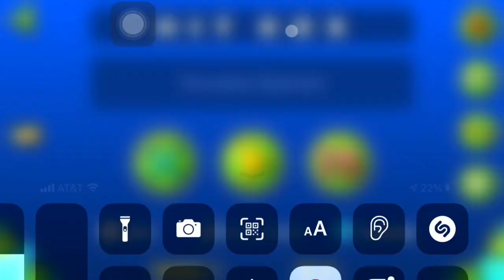H I T B O X